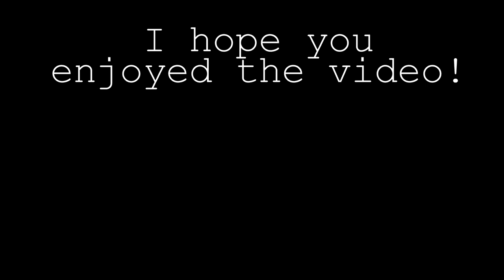UNIQUE Tool | 2 Create FLUID ART designs | Using ordinary household items | Abstract Art | Pouring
Using UNIQUE Tools helps an artist to be creative with their Fluid Art | How to create different Fluid Art designs with just a few ordinary household items | Acrylic Pouring | Fluid Art | Acrylic Painting | Abstract Art | Be Unique!

It can be a lot of fun finding different household items to use as you create a Fluid Art Masterpiece!  I seem to look at ordinary household items much differently now! 😊

TIMESTAMP
0:15 Intro
1:56 Plastic to swipe
5:05 Plastic in a curved motion
5:21 Scraper with teeth
6:23 Painters Knife
6:50 Rubber Meat Baster
10:18 Wet Ressutlts
10:23 Dry Results

TOOLS USED
Scrapers, baster, plastic sheet, comb, a balloon, and much more!

Bye...for now!
Rhonda R Robson
Fluid Artist

Pouring your Heart Out with Julie